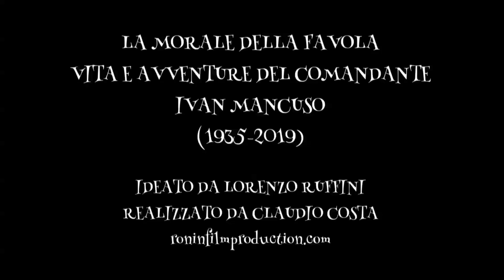Assunzione e retrocessione in Alitalia - Cpt Ivan Mancuso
Assunzione e retrocessione in Alitalia - Cpt Mancuso